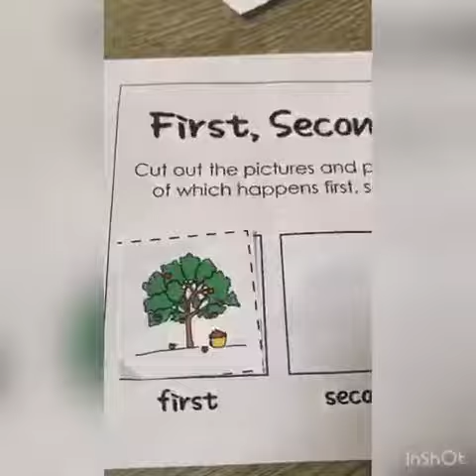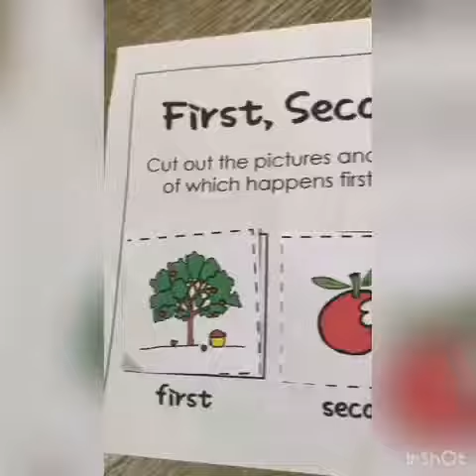Arts and Crafts for Toddler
Video by Nido Montessori School Samarinda